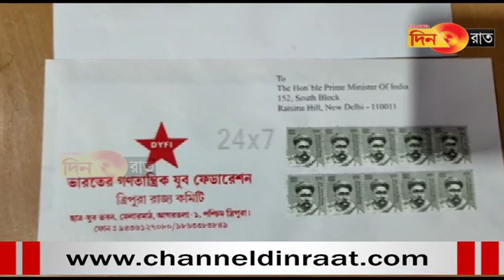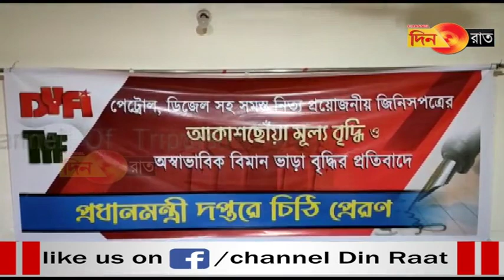প্রধানমন্ত্রীর দপ্তরে চিঠি পাঠাচ্ছে বাম যুব সংগঠন দ্বয়